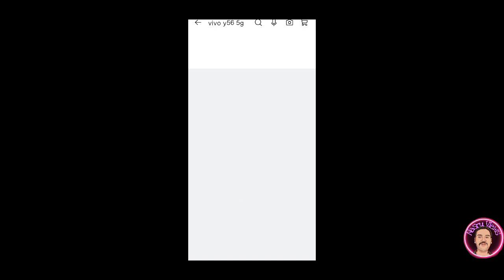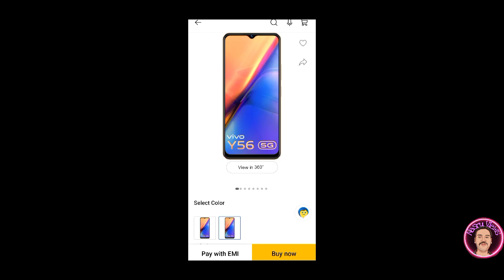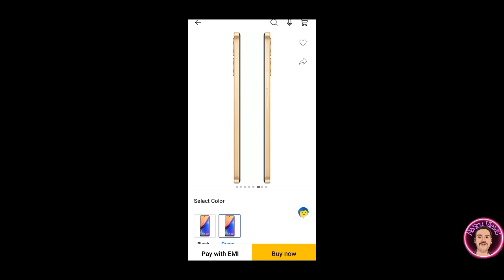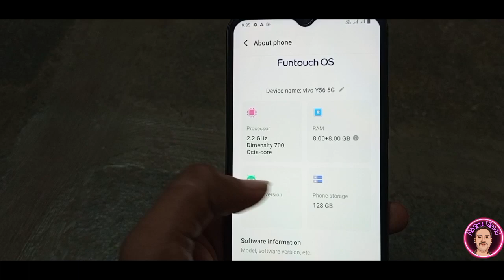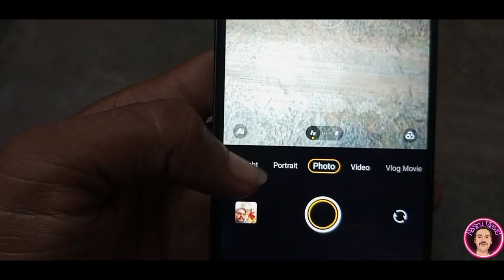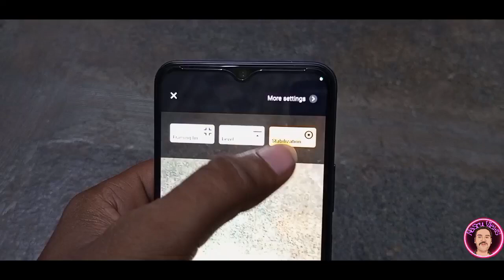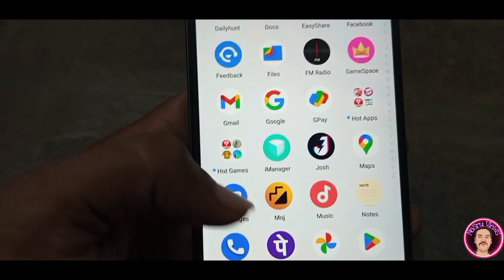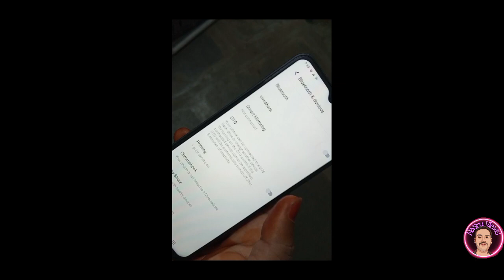Vivo Y56 5G 6gb Ram 128 gb mobile review